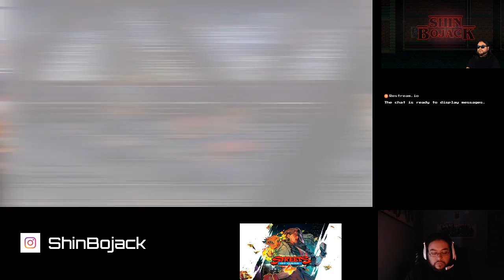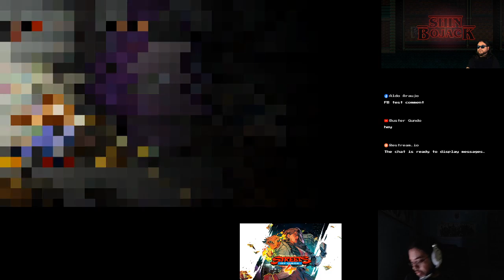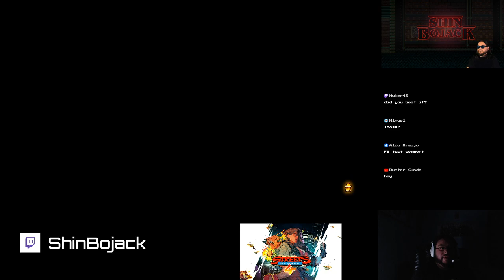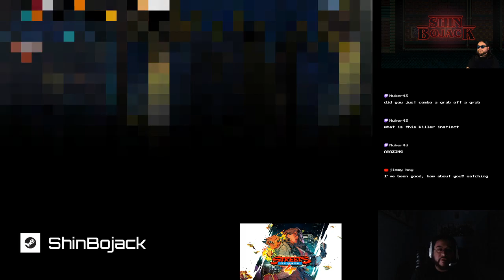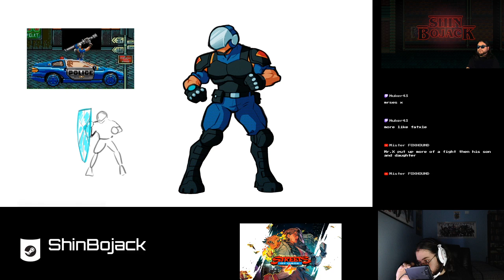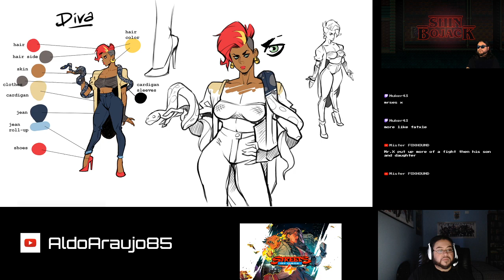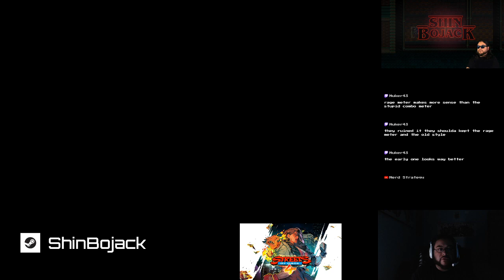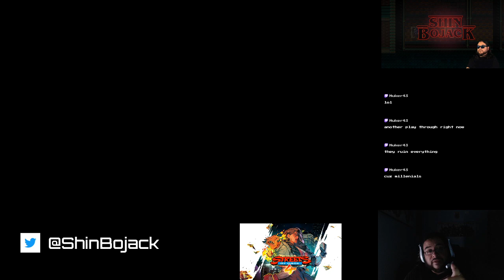Streets of Rage 4 Cherry Playthrough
So far, I've completed the game with Axel and Blaze, so now to try the new characters - next up, is Cherry Hunter!